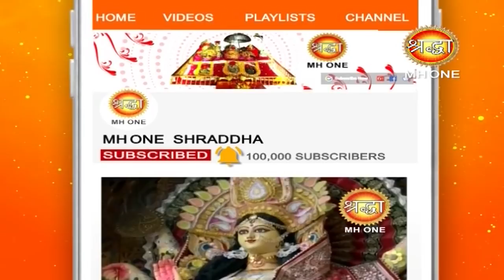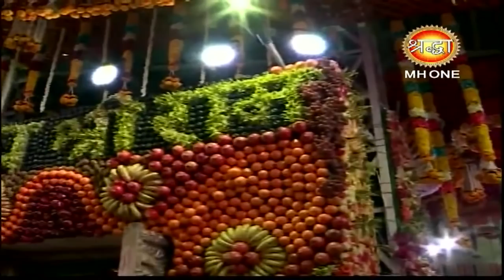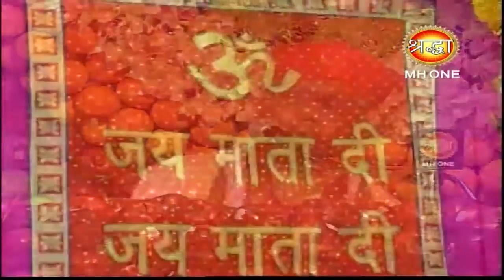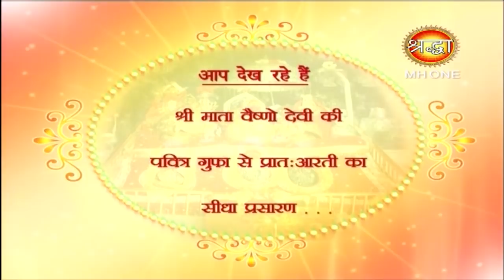Vaishno Devi Morning Aarti || माँ वैष्णो देवी प्रातः आरती || 13 April 2019 || Shraddha MH One